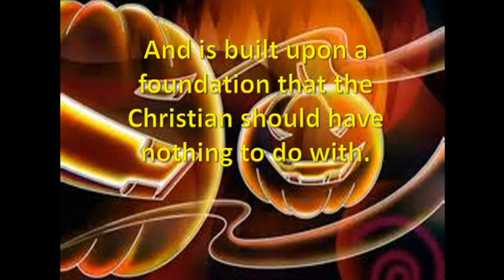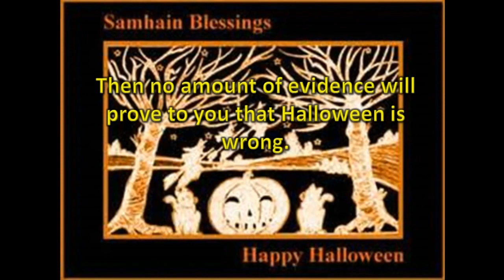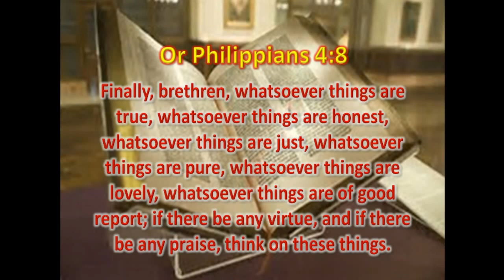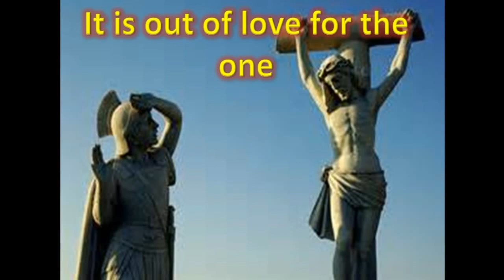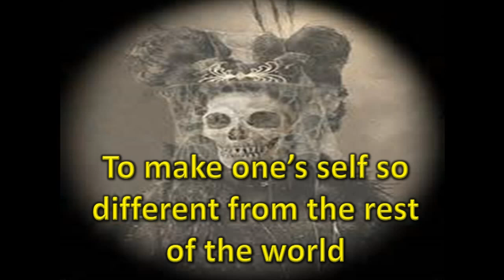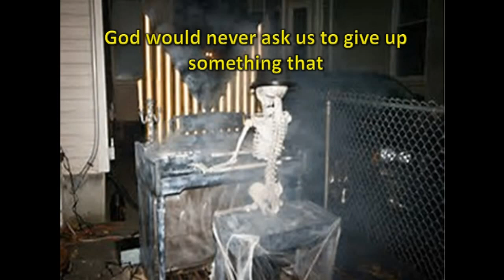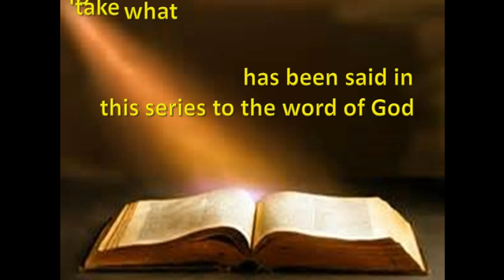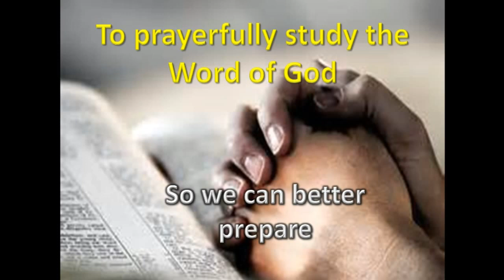Halloween Is it for the Christian or Only the World Part 9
A closer look at Halloween reveals that is observance cannot be supported by the Bible.  Because there are too many elements of Halloween that contradict the word of God.  While these reasons are important, the main reason that any Christian should chose to take a stand and avoid this popular holiday, is because they love Jesus and do not wish to participate in any activity that would not not bring Him glory and has the potential to help pull them away from their Lord. It is love for God and a desire to obey His word, is why a prayerful study will reveal that Halloween is not for the Christian, but is only for the world.